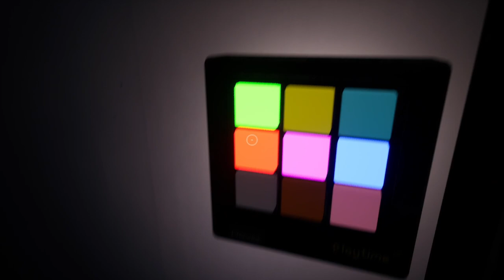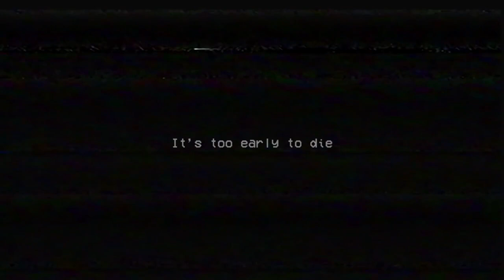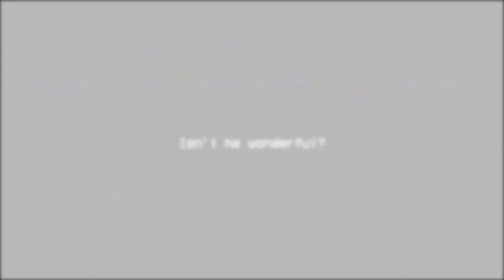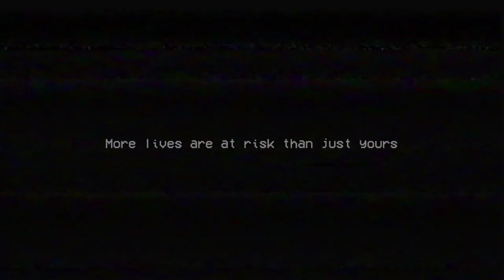Huggy Wuggy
New game coming tomorrow, lrmme know if you guys wanna see more chapters